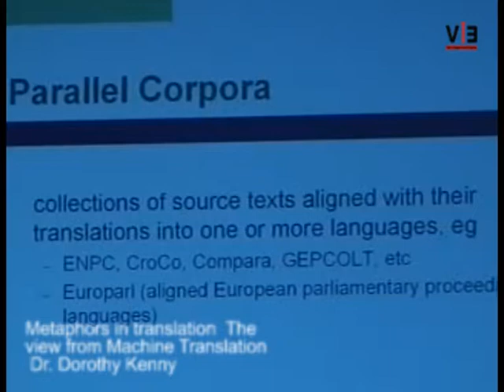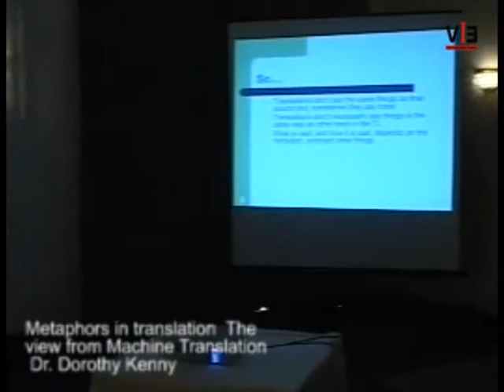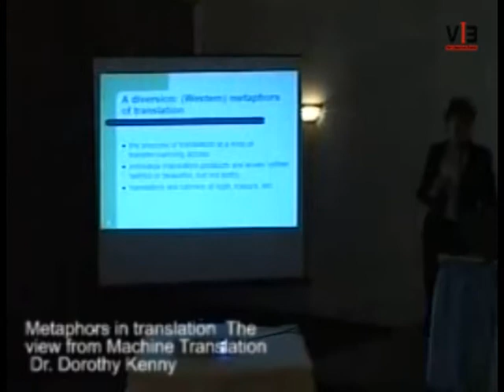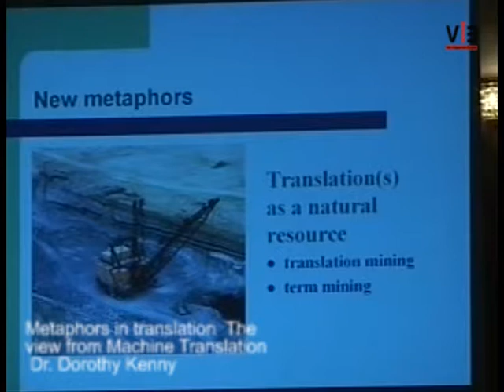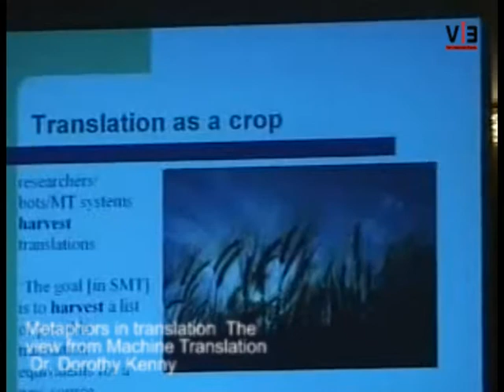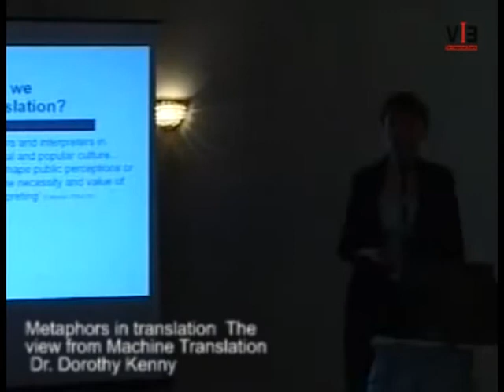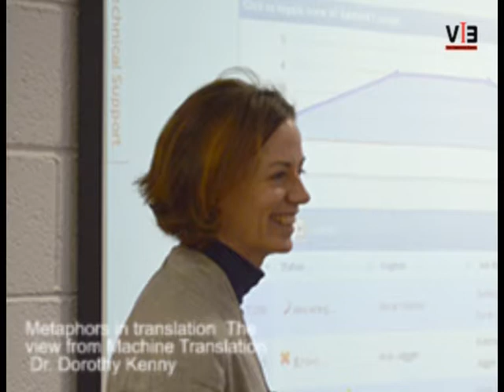Dr. Dorothy Kenney -- Metaphors in Translation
Dorothy Kenny, BA, MSc, PhD, is Professor in the School of Applied Language and Intercultural Studies at Dublin City University, where she lectures in translation technology, terminology and corpus linguistics. Her publications include: Lexis and Creativity in Translation: A corpus-based study (St. Jerome, 2001) and the edited volumes Unity in Diversity: Current Trends in Translation Studies (St. Jerome, 1998), Across Boundaries: International Perspectives on Translation Studies (CSP, 2007) and Human Issues in Translation Technology (Routledge, 2017). She has authored numerous refereed articles and book chapters on corpus-based translation studies, computer-aided translation, translator training, and translation theory. She is a member of the Centre for Translation and Textual Studies at DCU.